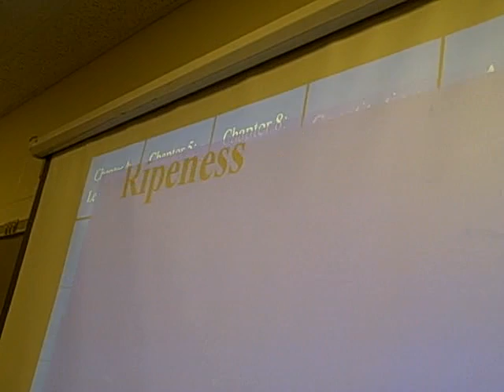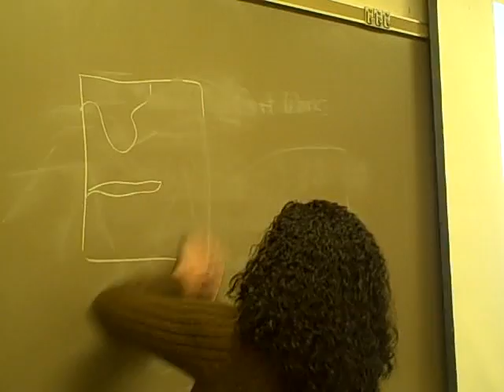Part 9 of the Review Session for Exam #2